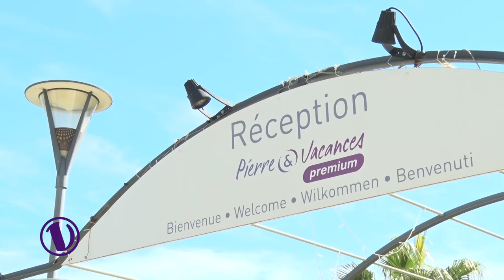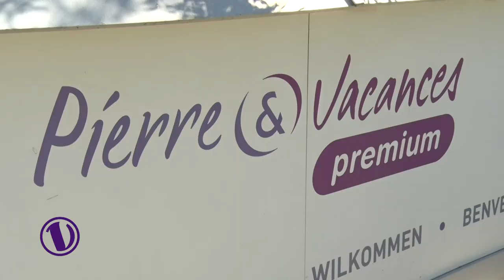Rencontre avec la capitaine Laura Unternahrer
A quelques jours du début de saison, rencontre avec la nouvelle capitaine du Volero Le Cannet, Laura Unternahrer.